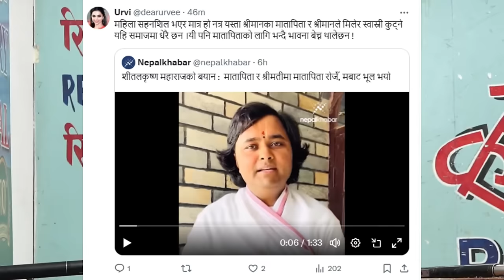TRUTH: Acharya Sheetal Krishna ji Maharaj response, dharmaguru & wife Sukriti Poudel Bhusal relation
Full details of the case between the dharmaguru and his relationship with his wife Sukriti Poudel
00:00 Dharmaguru's response
00:47 Viral clip
01:33 Case details
03:43 Wife Press Meet
16:54 Acharya's video response
18:40 Question & More details by Sukriti Poudel